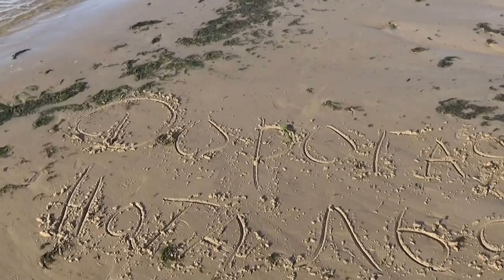Обзор Риги.С Днём рождения.